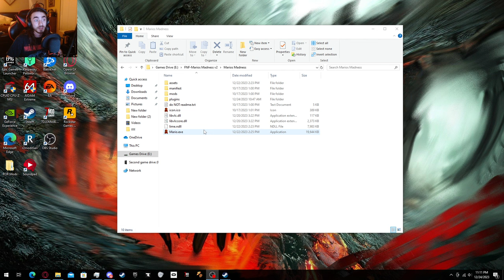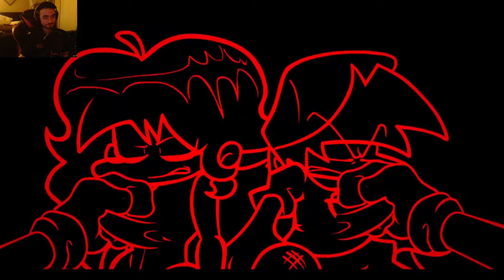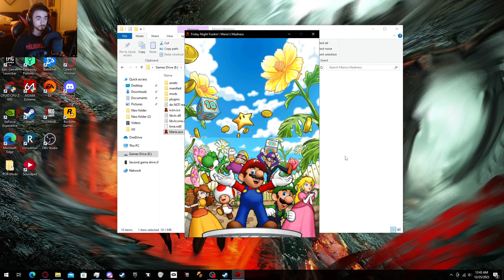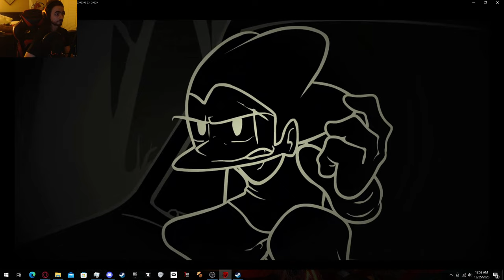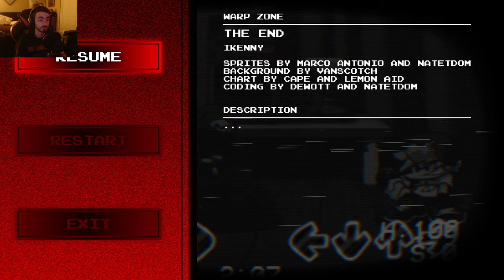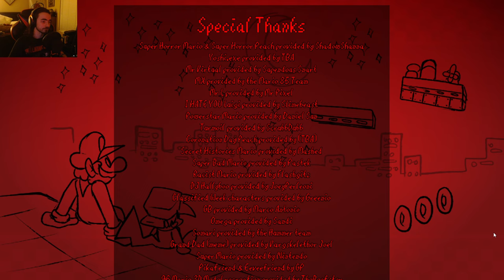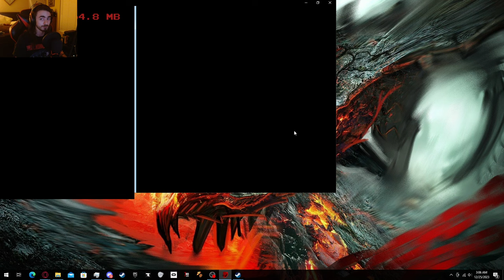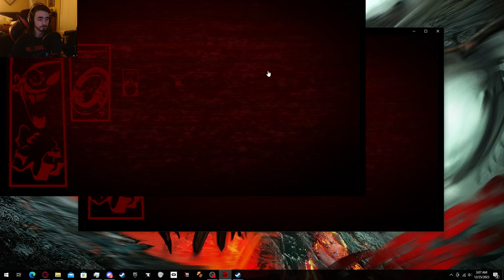Playing through the Biggest Update for an FNF Mod | FNF Mario's Madness V2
This has been one of the most hyped up mods for FNF that I've been waiting to play in so many months! From the dev team that made this mod happen, you've done an amazing job and I can not say just how much this mod just surpasses most others I have ever played with its story, songs, cutscenes, everything! I encourage anyone that enjoys FNF and the mods that are made to please go and support the dev team and download this mod to play for yourself! It was such a perfectly well made update to Mario's Madness that this by far was something I was just wanting to see survive as most other creepy pasta mods have not been doing so well, but this just overthrows them all now!

2:26 First Cutscene
5:55 It's a Me
9:38 Second Cutscene
9:58 Starman Slaughter
11:02 A special guest arrives
12:46 Yoshi and Peach interrupt Mario
13:48 Mario makes his return
14:51 Cutscene 3
15:45 Welcome to the overworld
16:26 Into Irregularity Isle
16:37 So Cool
20:09 Nourishing Blood
21:57 Flintstones?!
23:20 Mario Sing and Game Rhythm 9
27:51 Into The Woodland of Lies
28:05 Alone
32:11 Mario painting comes out
34:16 Oh God No
37:40 I Hate You
40:57 Thalassophobia (fear of the depths)
44:15 The eel swims about
45:18 Eel eats Luigi
45:40 Apparition
46:49 Wario shows you fun
48:34 Last Course
53:37 Dark Forest
54:49 I AM THE KING OF THIS FOREST!
56:47 Into the Content Cosmos
57:00 Bad Day
58:18 Mario bounces of GF's head
1:00:12 Mario does a little dance
1:01:02 Day Out
1:02:25 Luigi joins in
1:04:52 Dictator
1:10:46 Racetraitors
1:12:58 Kratos kills Mario
1:13:17 No Hope
1:15:11 Mario charging up
1:17:02 Hellish Heights
1:17:35 Golden Land v2 song
1:20:23 Screen changes for Mario Party DS
1:21:46 No Party
1:24:51 Paranoia
1:26:56 Girlfriend comes out and takes over my whole screen
1:29:34 Pico is now in Mario's world
1:30:10 Overdue
1:31:34 First transition
1:31:31 Ghost Mario joins Pico
1:33:38 The endless hall of Luigi's, RUN PICO!
1:34:22 All Luigi's fade away and pico is safe for now
1:34:55 Powerdown
1:35:44 HA! HA! HA! HA! (MX Shows himself)
1:38:00 Innocence doesn't get you far Boyfriend
1:38:54 Demise
1:42:06 Girlfriend is alive and catches Boyfriend
1:42:16 MX is not done just yet!
1:42:51 The last zone, the Classified Castle
1:43:01 Promotion cutscene
1:43:40 Promotion
1:45:14 Luigi Shows up on the TV
1:45:38 Mario isn't happy with us now
1:45:54 Luigi joins in on the side
1:46:42 Peace joins in as well
1:47:56 Mario wants us to leave
1:48:14 Abandoned
1:48:54 Abandons mechanic don't drown bf
1:50:10 Luigi laughs and changes the graphics to N64 style
1:52:20 The End
1:54:12 WAHOOOO
1:54:55 The silver pipe from the start
1:55:11 An escape perhaps?
1:55:26 Mario starts to talk to us
1:57:16 All-Stars (Act 1)
1:59:02 Act 2
2:00:00 Mario takes a bow for Luigi, Wario and Yoshi to take over
2:01:07 Act 3 with a corrupted and fallen GF
2:02:22 Giant Mario sings
2:03:15 Act 4
2:05:00 BF will stay strong to avenge GF
2:05:52 BF falls, it's game over
2:06:14 Credits
2:09:34 Someone in Hellish Heights awaits us
2:09:46 one more look through the devs
2:16:54 Unbeatable Level 1
2:20:10 Unbeatable Level 2
2:22:42 Unbeatable Level 3
2:25:29 Unbeatable Level 4
2:28:43 Racetraitors (Original)
2:31:15 Alone (Original)
2:34:24 Forbidden Star
2:36:56 Apparition (Original)
2:39:50 Powerdown (Original)
2:43:06 I Hate You (Original)
2:46:56 Golden Land (Original)
2:50:03 Its a me (Original)
2:53:13 All Stars Act 1 (Original)
2:55:15 Time Out (Demise Original)
2:57:54 Overdue (Original)
3:01:14 No Party (Original) Take 1
3:03:18 No Party Take 2
3:06:21 Dictator (Original)

After beating dictator I give my final thoughts and anything else I need to say before signing off and wishing everyone a happy and a Merry Christmas.